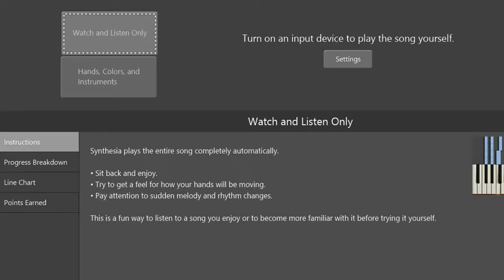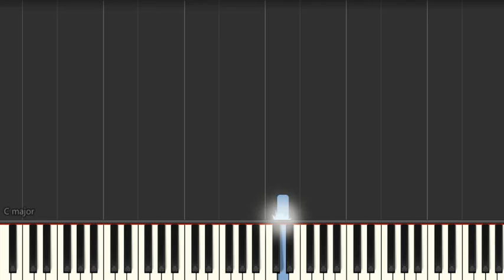Takáts Tamás Blues Band - Pocsolyába léptem (Slow) Hungarian Piano Tutorial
Easy slow tempo piano tutorial to practice. The most famous Hungarian songs. Magyar zene zongora oktató.